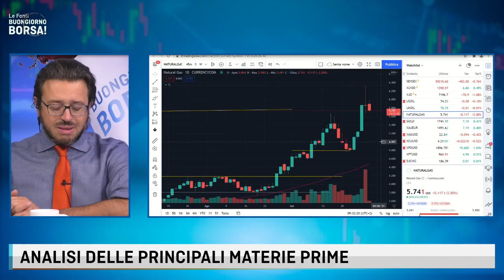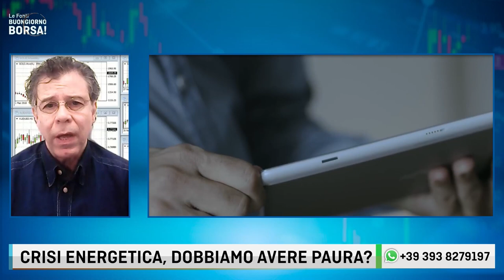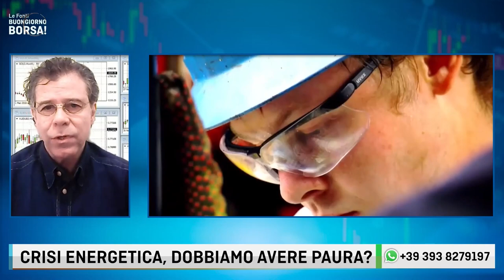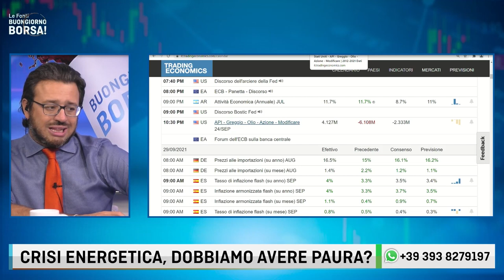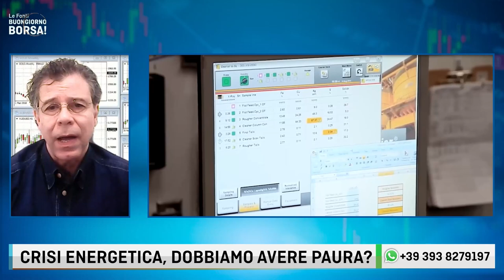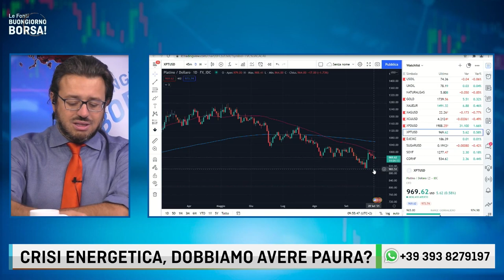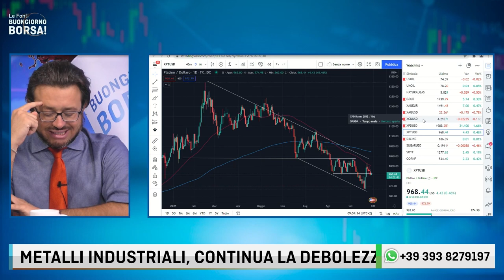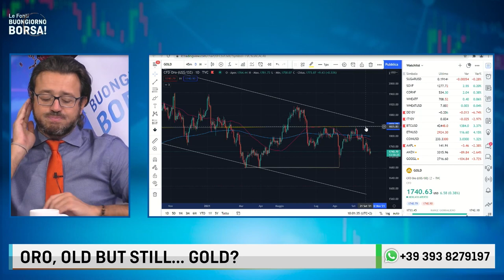CRISI ENERGETICA: NATURAL GAS, PETROLIO, RAME E METALLI INDUSTRIALI. Il punto con Carlo Vallotto